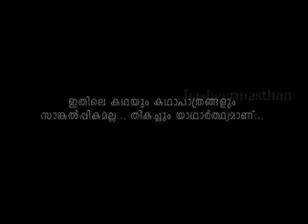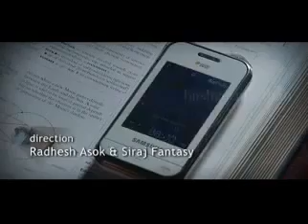Mapilapat Album Song Avalum nhanum " kannerillakarayan "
Vettikkattiri(kunnath) pandikkad